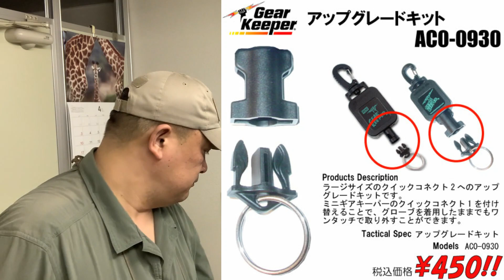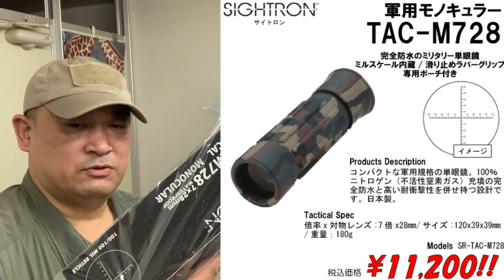【移転物語シーズン2-第7話】4月29日に店舗の営業再開するぜ!!(告知)20220427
通販は稼働しています。

お買い得!!セール品はこちら!!